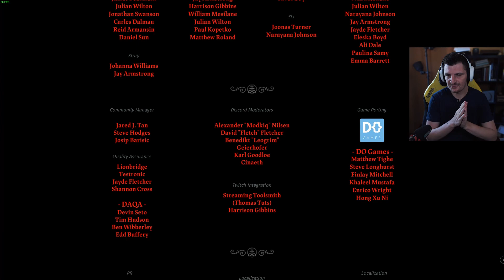LAST Boss Fight Blind Hard ✡ PC Gameplay Con Cam | Cult of the Lamb Ep. 5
L' Ultima boss fight di Cult of the Lamb con The One Who Waits, difficoltà: hard.